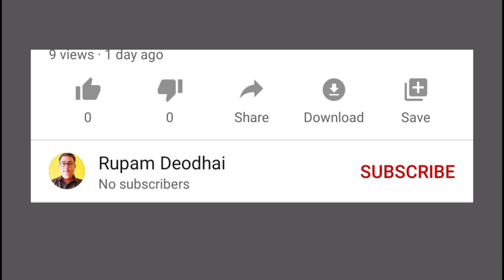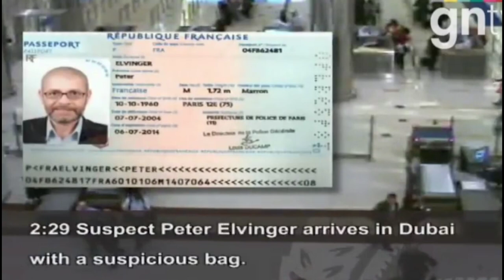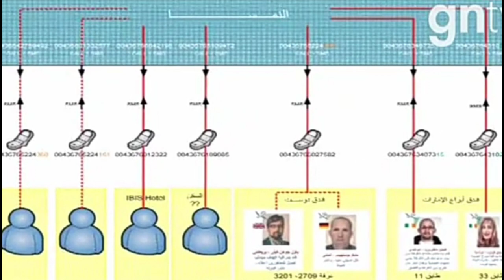HOW MOSSAD ASSASSINATED SENIOR HAMAS OFFICIAL MAHMOUD-AL-MABHOUH ? (ESPIONAGE STORIES/EP.-01)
ESPIONAGE STORIES/ EPISODE 01:

HOW MOSSAD ASSASSINATED SENIOR HAMAS OFFICIAL MAHMOUD-AL-MABHOUH ?

Thanks.
With Regards,
Rupam Deodhai